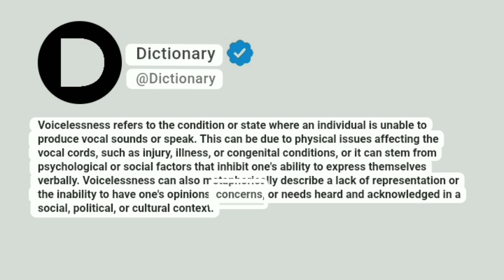Voicelessness Meaning In English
Voicelessness refers to the condition or state where an individual is unable to produce vocal sounds or speak. This can be due to physical issues affecting the vocal cords, such as injury, illness, or congenital conditions, or it can stem from psychological or social factors that inhibit one's ability to express themselves verbally. Voicelessness can also metaphorically describe a lack of representation or the inability to have one's opinions, concerns, or needs heard and acknowledged in a social, political, or cultural context.